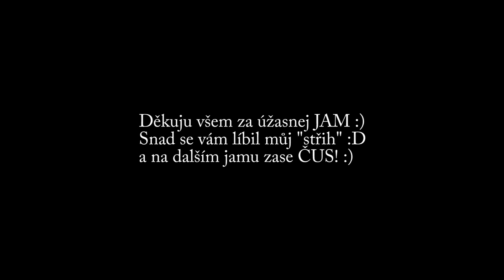PK Jam Vyškov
PK Jam z Vyškova.
Užíjte si to a skákejte Parkour.